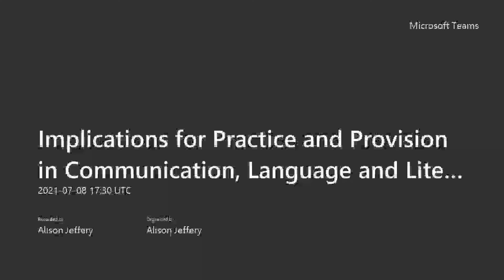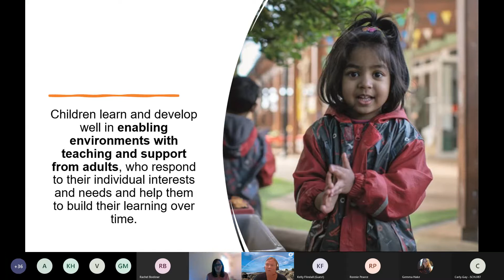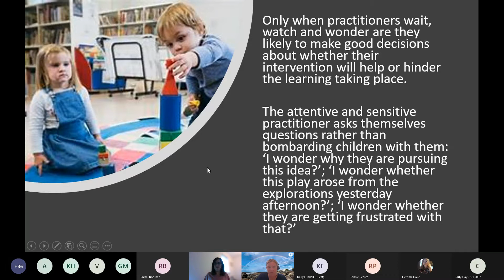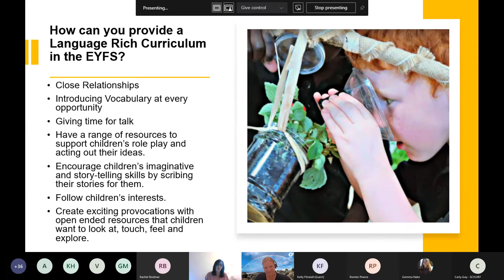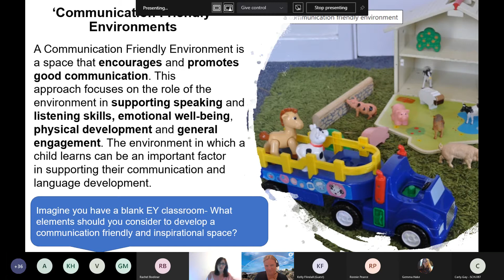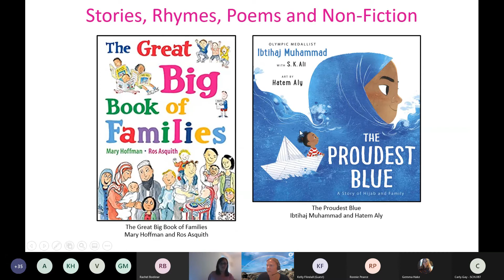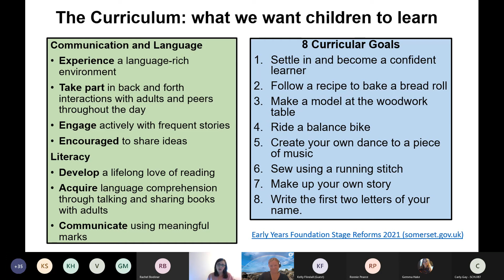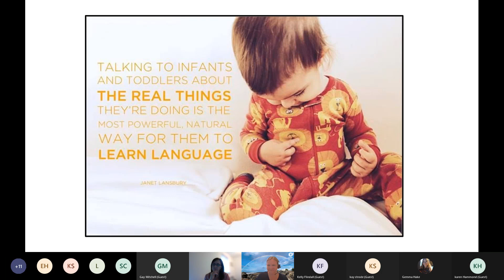Implications for Practice and Provision in Communication, Language and Literacy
Training delivered by Alison Jeffery and Jo Sawyer, Early Years Team, Somerset County Council. July 2021.